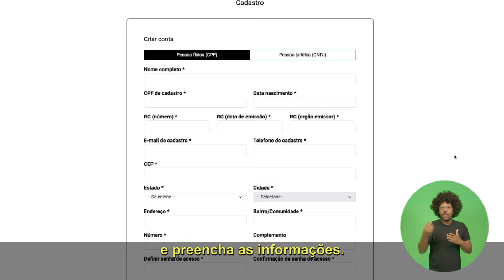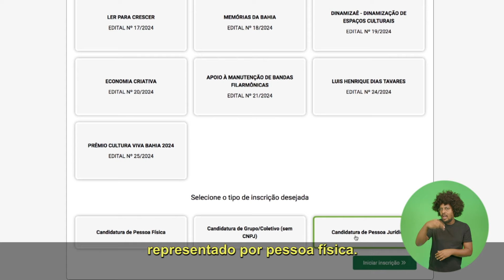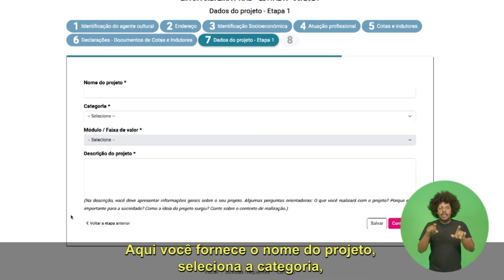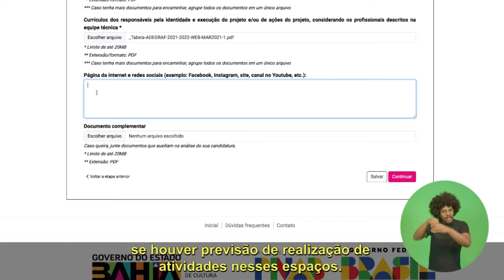PNAB BAHIA - FOMENTO À EXECUÇÃO DE AÇÕES CULTURAIS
É um chamamento público destinado a financiar a execução de projetos culturais que ainda serão realizados. O foco desses editais é apoiar a implementação de ações, atividades e iniciativas culturais, com o objetivo de incentivar a criação, produção, promoção e circulação de bens e serviços culturais. Diferente de editais de premiação, que reconhecem trabalhos já realizados, os editais de fomento visam financiar a execução de novos projetos.

EDITAIS: Lia da Silveira - PNAB, Edital de Fomento ao Movimento Hip-Hop, Edital Bahia pela Paz, Edital de Fomento de Festivais e Grupos Artísticos, Edital Audiovisual, Bens Tombados, Edital Salvaguarda da Capoeira, Edital Dona Cadu, Edital João de Obá, Edital Lina Bo Bardi, Edital Lygia Sampaio, Edital A Bahia que escreve, Edital Ler para Crescer, Edital Memórias da Bahia, Edital DINAMIZAÊ - Dinamização de Espaços Culturais, Edital Economia Criativa, Edital Cultura Viva Bahia 2024, Cultura e Educação Ponto a Ponto, Edital Cultura Viva e Territórios de Identidade, QualiCultura Viva.